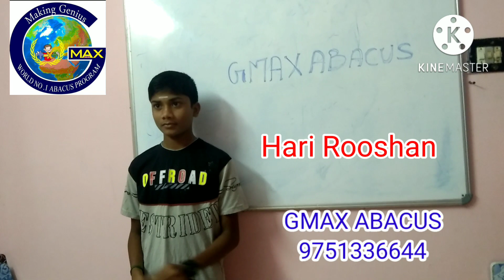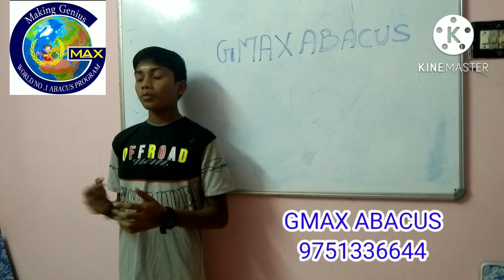Human Calculater ( மனித கணிணி) 13 வயது சிறுவனின் கணித திறமை)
GMAX Abacus
Student Name: Hari Rooshan
std: 8th